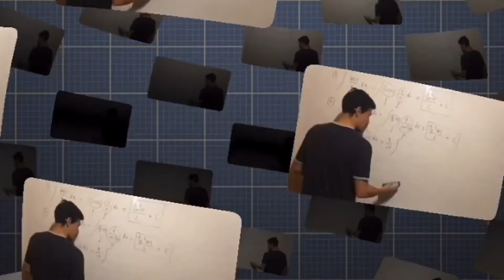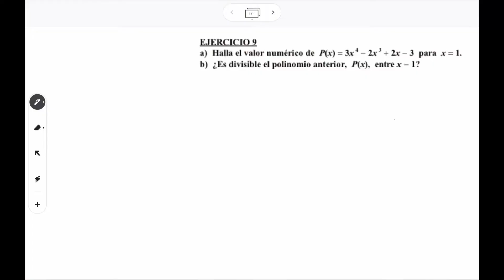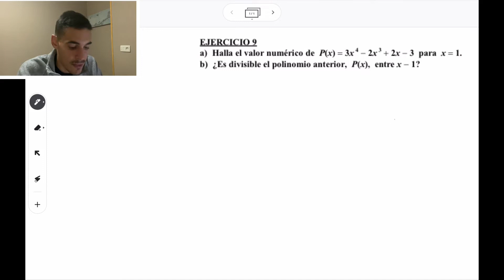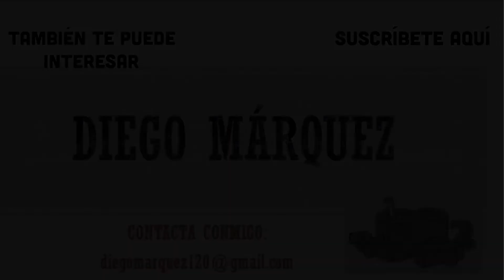VALOR NUMÉRICO DE UN POLINOMIO - ¿CUÁNDO ES DIVISIBLE UN POLINOMIO ENTRE UN FACTOR?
¿Sabes realizar ejercicios con polinomios? Y si te cuento que con este video vas a aprender a hacer uno de examen  paso a paso y para siempre.

En este vídeo Diego Márquez da una clase sobre un ejercicio con polinomios, a nivel de la ESO por lo que debemos tenerlo claro y repasarlo para poder realizar el examen con garantías.

 Para ello, Diego realiza un ejercicio,  explicado paso a paso para que no te pierdas en ningún sitio.